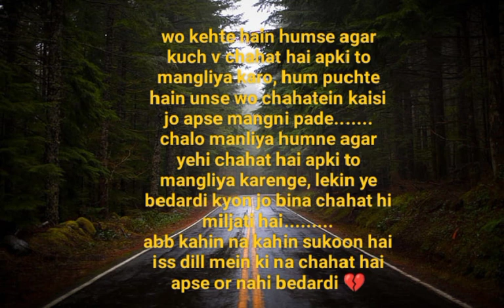# kuch mithi kuch khatti shikwein